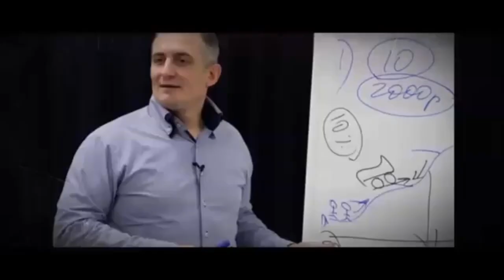День 12 - Задание - взять интервью у 5-ти незнакомых людей, 20.01.17, Наш Видеомарафон